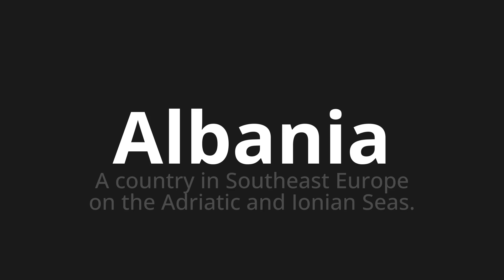How to pronounce Albania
Master the Pronunciation of 'Albania Which Means Albania' - which means : In Country in Southeast Europe on the Adriatic and Ionian Seas. 📝 with @PizzaPronunciation 🎓🗣️ - [Your Guide to Italian]

Learn to pronounce 'Albania' perfectly in Italian with our easy and engaging tutorial by @PizzaPronunciation! 📖📽️ In this comprehensive video, we provide you with native speaker examples 🗣️👂 and phonetic breakdowns 🎵 to ensure you get the pronunciation just right.

How to say Albania in Italian